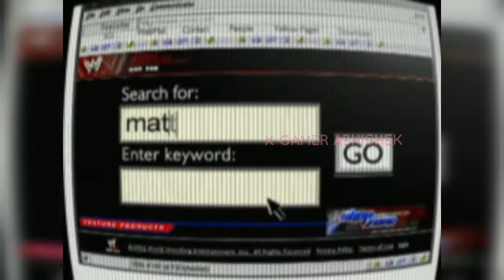WWE HERE COMES THE PAIN | TORNADO TAG